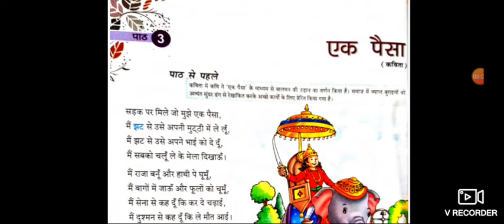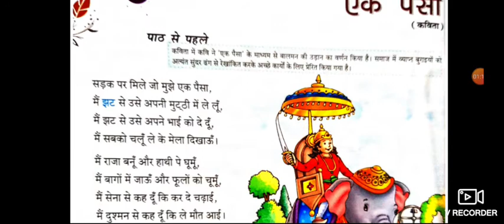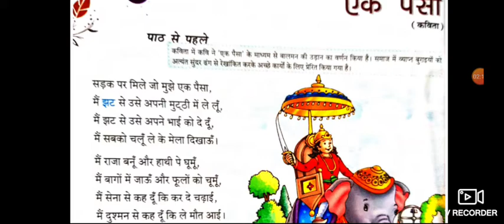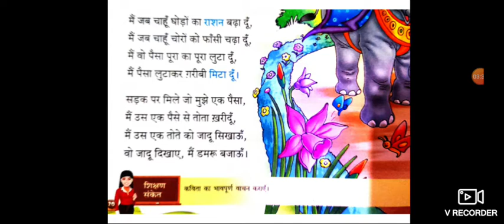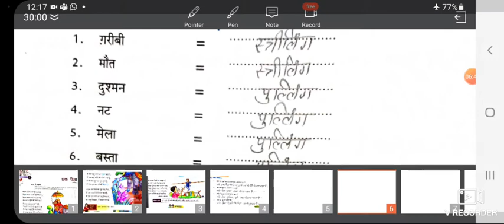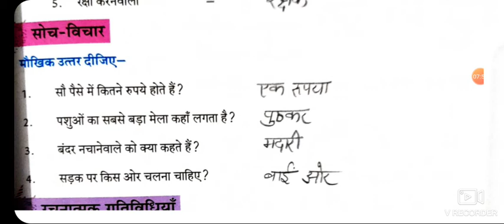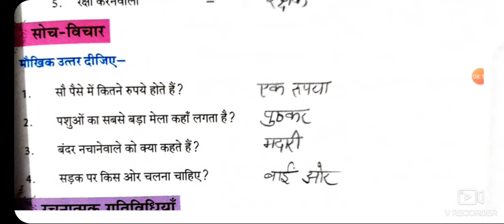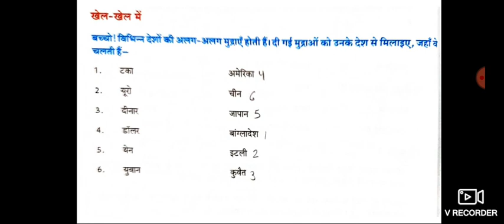Class-IV Hindi-II Ch-3